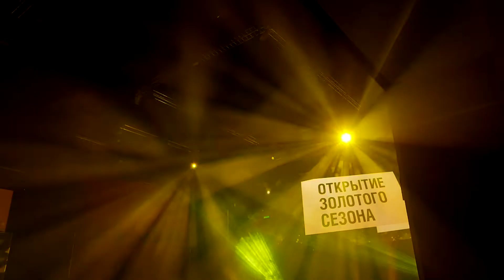Открытие Золотого сезона Gold's Fitness - 2018